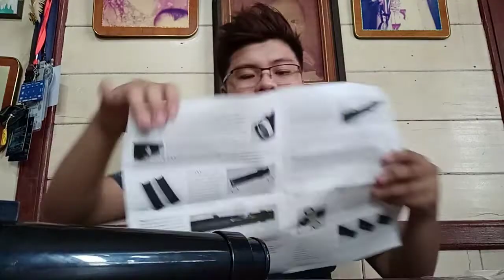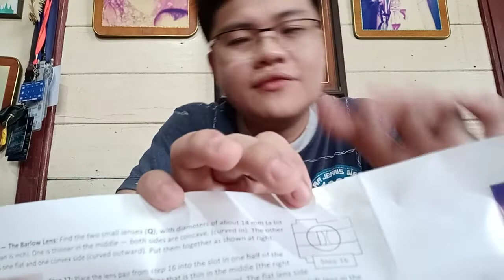How to Assemble a Galileoscope (Science, Light, Optics, Astronomy) | DIY Challenge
Did you know Galileo?
Have you seen a Galileoscope?

This is your chance to watch how to assemble a Galileoscope. Do It Yourself (DIY) challenge.

Watch the Part 1: Galileoscope Unboxing, to have more understanding of what a Galileoscope is and a background about Galileo Galilei.